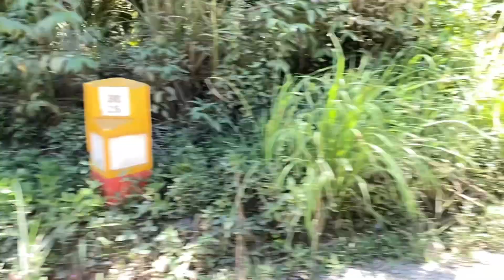Ratusan Titik Jalan Rusak Trans Kalimantan Timur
Kutai barat ke Kutai Kartanegara kaltim